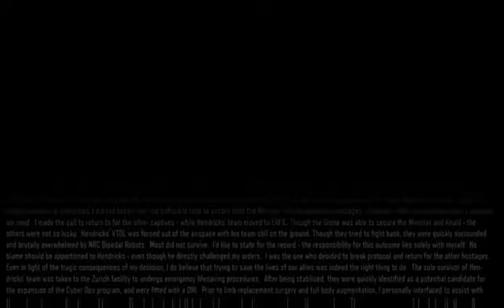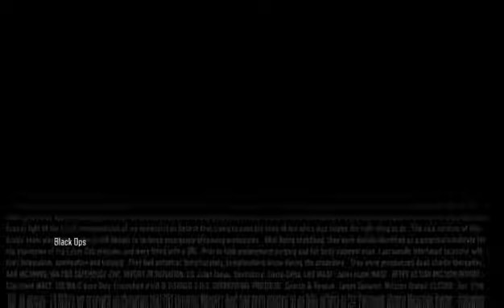Curing The Nightmare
The 4th episode of The Nightmare series. I'm trying to upload them fast so I can get all of them into a playlist from where which you guys can binge watch them.